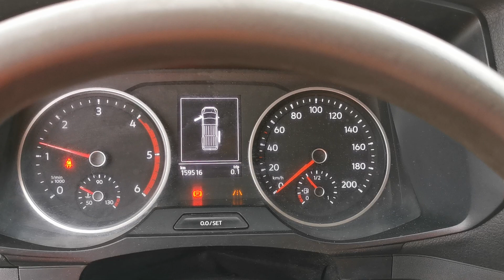Kleyn Vans - VOLKSWAGEN CRAFTER 50 2.0 2018 159,506 km